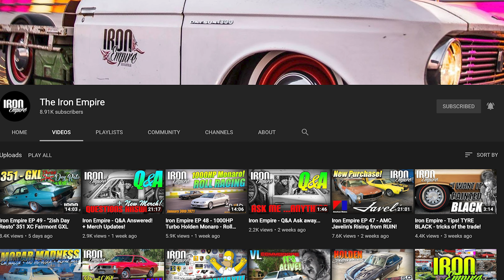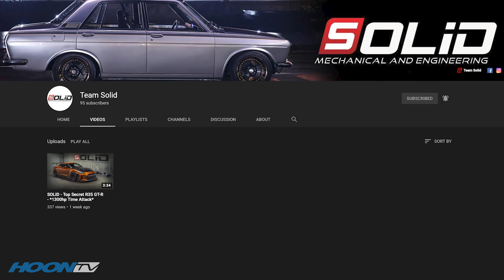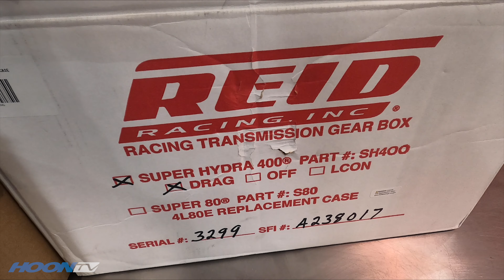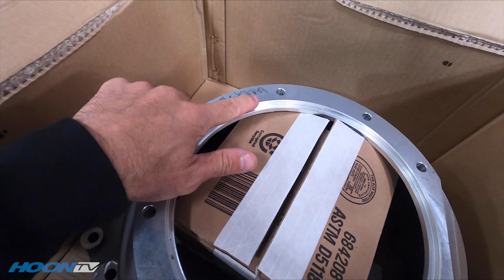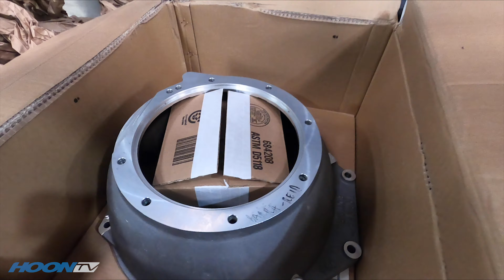BARRA GOALS 2021 - Final prep on the HoonTV drag car!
That's right. Thanks to our awesome sponsors Burson Auto Parts and Raceworks we've kicked on with building the HoonTV drag car.

With the help of the legends from Solid Mechanical and Engineering the car is progressing. More updates very soon.

Your support is greatly appreciated and if you haven't already subscribed and you like the content, please feel free to hit the subscribe button and click the notification bell to so you're the first to know when new content goes up.

Love these links!

Check us out on Instagram via @hoontv and search HoonTV on Facebook!

All content Copyright ownership is held by Hoon Media unless otherwise stated.